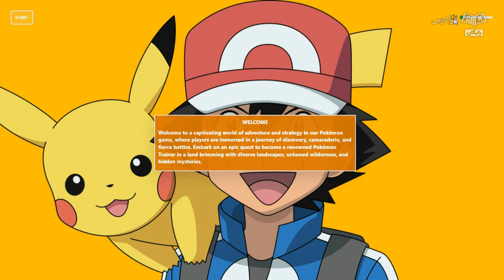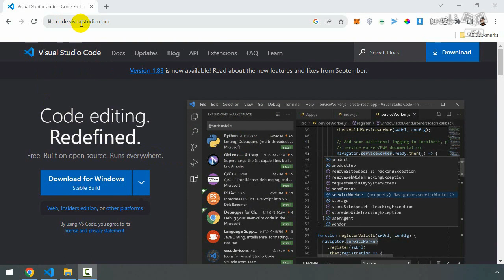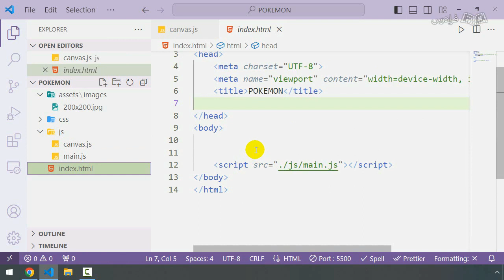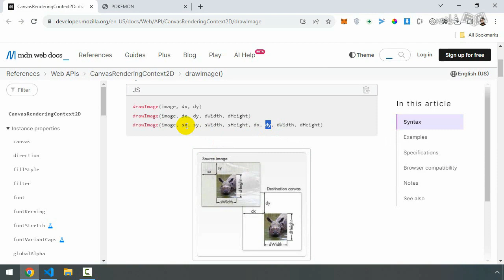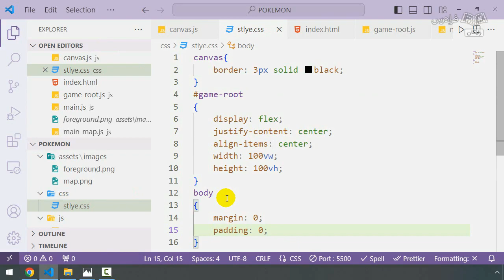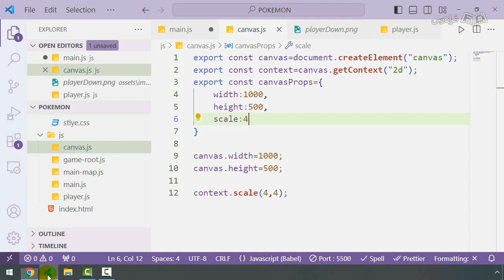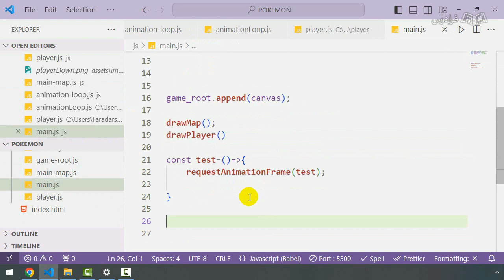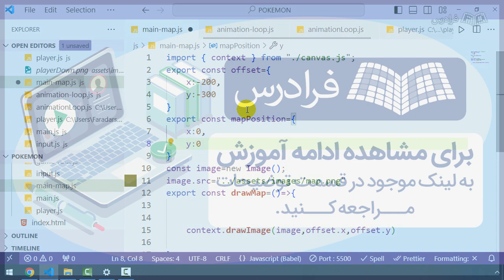آموزش پروژه محور وانیلا جاوا اسکریپت – ساخت بازی با Vanilla JavaScript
FaraDars: برای دسترسی به نسخه کامل‌تر «آموزش پروژه محور وانیلا جاوا اسکریپت – ساخت بازی با Vanilla JavaScript» و دانلود فایل‌های همراه آموزش روی لینک زیر کلیک کنید:

زمان‌بندی ویدئو:
0:00:00 درس ۱: محیط کار
0:10:35 درس ۲: کار با Context 2d
0:20:27 درس ۳: ساخت نقشه بازی
0:24:52 درس ۴: رسم بازیکن
0:31:23 درس ۵: ورودی کاربر

وانیلا جاوا اسکریپت (Vanilla JavaScript) چیست؟

جاوا اسکریپت یک زبان برنامه‌نویسی است که اغلب در مرورگرهای وب، برای ایجاد افکت‌ها، تعاملات کاربری و دینامیک‌سازی صفحات وب استفاده می‌شود. وانیلا جاوا اسکریپت به معنای استفاده از جاوا اسکریپت به صورت خالص و بدون استفاده از هیچ چارچوب یا کتابخانه جاوا اسکریپت دیگری است. این اصطلاح به طور معمول برای تاکید بر استفاده از ویژگی‌ها و قابلیت‌های اصلی جاوا اسکریپت بدون افزودنی‌های غیرضروری، مورد استفاده قرار می‌گیرد.

اهمیت یادگیری ساخت بازی با وانیلا جاوا اسکریپت چیست؟

یادگیری ساخت بازی با وانیلا جاوا اسکریپت به شما این امکان را می‌دهد تا مهارت‌های اصلی جاوا اسکریپت خود را بهبود دهید و با توسعه بازی و اصول آن آشنا شوید. ساخت بازی، نه تنها از لحاظ تکنیکی مفید است، بلکه به دلیل جذابیت و چالش‌هایی که با خود دارد، انگیزه بالایی برای یادگیری فراهم می‌کند. یادگیری ساخت بازی با وانیلا جاوا اسکریپت، شما را در معرض مسائل واقعی توسعه بازی قرار می‌دهد و به پیشرفت و تسلط بیشتر بر مهارت‌های جاوا اسکریپت، ترغیب می‌کند.

در این آموزش، فرض بر این است که شما با جاوا اسکریپت آشنایی مختصری دارید و می‌خواهید دانش خود را در این زمینه گسترش دهید. این فرادرس، به صورت پروژه‌محور ارائه می‌شود و کار با ماژول‌ها، API و اصول جاوا اسکریپت، جزو مباحثی هستند که در این آموزش به صورت کاربردی به آن‌ها پرداخته می‌شود.